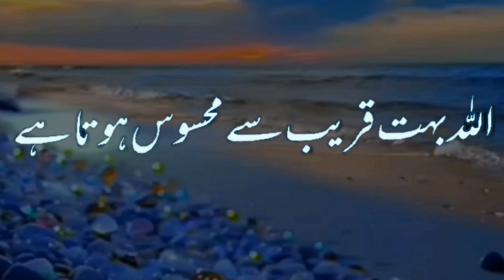Zaruri tou nahi kay 🌳🍀☘️🌿 Beautiful Islamic Words in Urdu 🥀🥀🥀 Deep Words